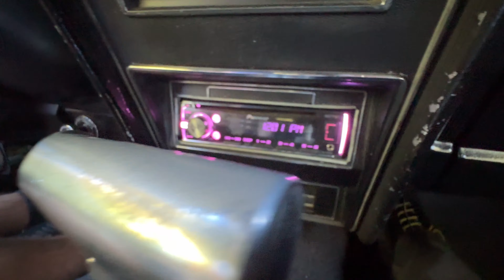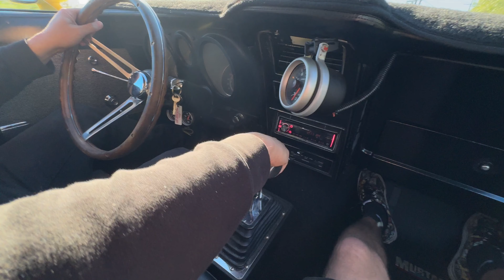1971 Mustang Mach 1 | Canyon Carver???